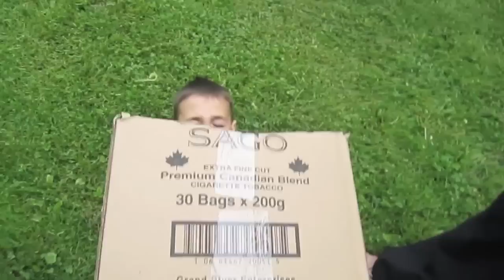KILLER ANTS!!! Day 487. (Sun May 29th, 2011)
We are Amanda and Max :)
We're from Ontario Canada and we are sharing our daily lives with you!